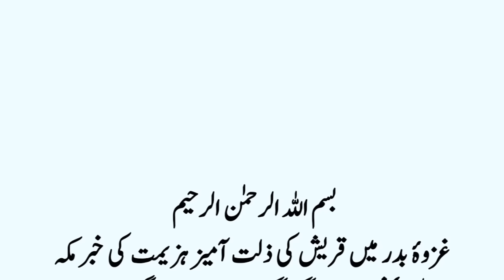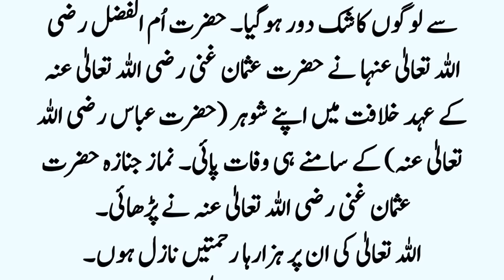Story of Hazrat Lubaba Bint Al Harith R.A ॥ Hazrat Lubaba Bint e Haris Ka Waqia ॥ Noorani Talks